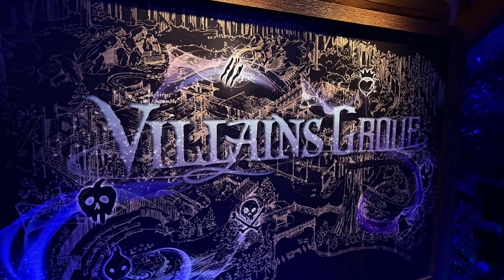Villains Grove - Oogie Boogie Bash 2024